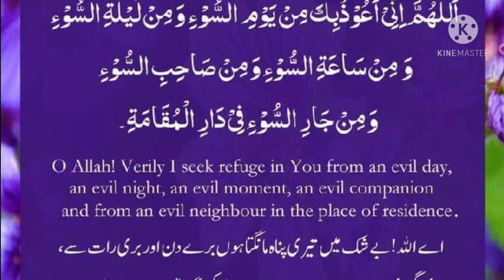Dua Of Protection From All Kind Of Evils || Har kisam ki burai se bachnay ki || برائی سے بچنے کی دعا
Youtube shorts
Du’a of Protection from all Kinds of Evils

اَللّٰھُمَّ اِنِّیْ اَعُوْذُبِکَ مِنْ یَوْمِ السُّوْءِ وَ مِنْ لَیْلَةِ السُّوْءِ وَ مِنْ سَاعَةِ السُّوْءِ وَ مِنْ صَاحِبِ السُّوْءِ وَ مِنْ جَارِ السُّوْءِ فِیْ دَارِ الْمُقَامَةِ۔

O Allah! Verily I seek refuge in You from an evil day, an evil night, an evil moment, an evil companion and from an evil neighbour in the place of residence.